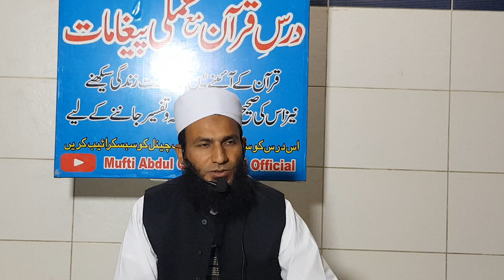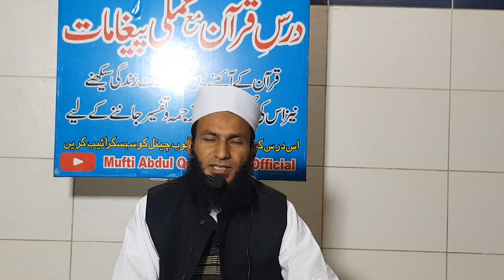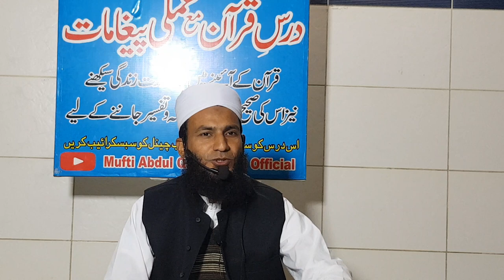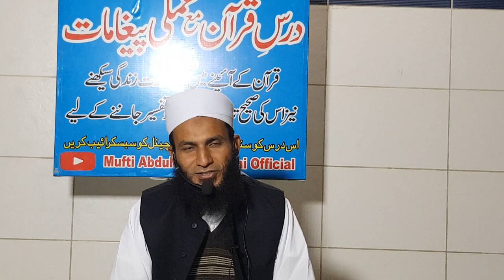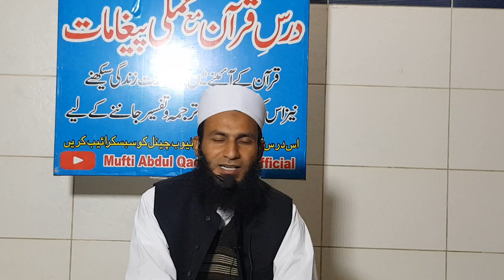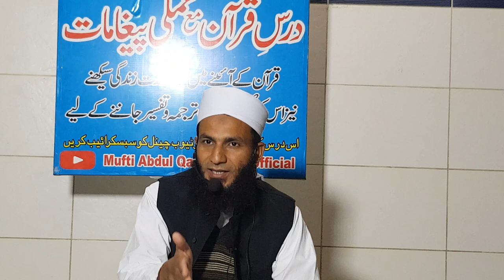Ep:340 Para 23 Surat Saaffaat